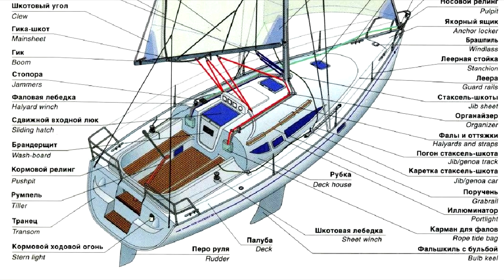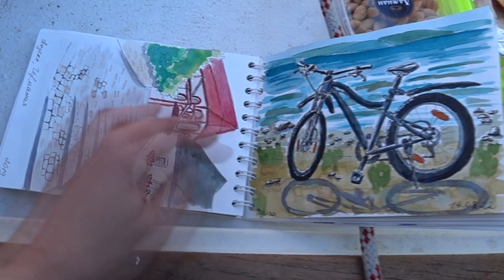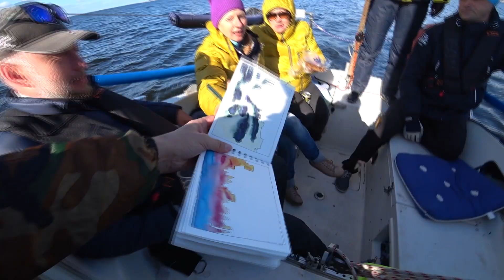Яхта "Bettan".Выходной день под парусами !!! Первые впечатления !!!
г.Тольятти.Самарская область . Яхт клуб Дружба
Яхтинг - это стиль жизни весьма интересных людей!
В первую очередь наш яхтинг подразумевает развлечение, связанное с парусными яхтами. В этом, наиболее используемом направлении, яхтинг подразумевает неспешные прибрежные путешествия на парусных яхтах в сезон. Яхтинг этого рода открыт практически для любого человека. Этот вид яхтинга настолько демократичен и схож по комфорту с отельным, что вполне с ним и конкурирует, и может быть сравнимым.. Туристический яхтинг имеет весьма впечатляющую динамику развития в России.

Контакт с командой "Навигатор"
Squad Navigator 063